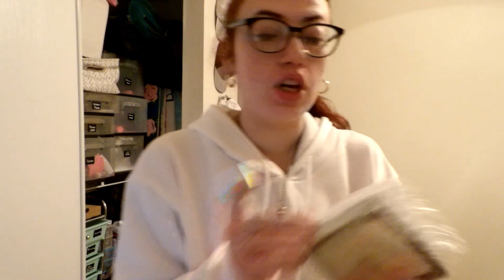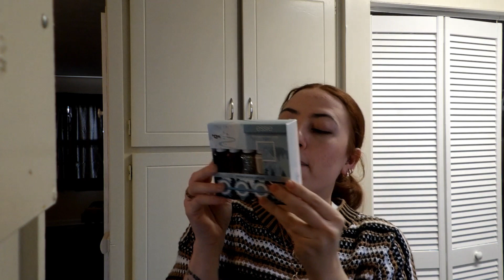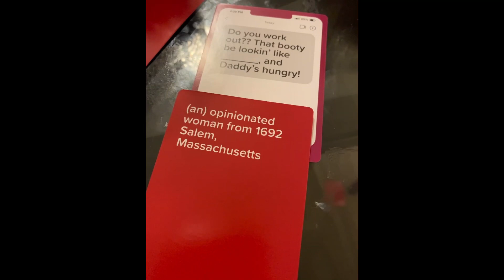A collective vlog, looking at christmas lights, girls night | 12 days of vlogmas day 5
FAQ:
-I'm 23.
-In college for ART/FILM
-I am based in Georgia/Florida
-My cameras: Canon 2000D DSLR or Nikon pixapro
-My lens: Basic 18-55 mm
podcast: Average chick
Remember "YOU ARE NOT DONE", the world needs you! You got this!! :)
-JessieCait